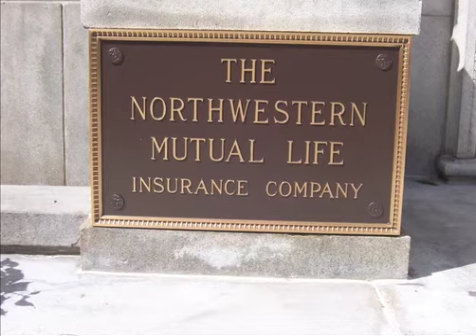Marketing and Internships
Karis Graham-Northwestern Mutual-The Holter Financial Group, Dave Loomis-Wal-Mart, and Angela Kundert-Enterprise Rent-a-Car discuss their business and the internships involved.